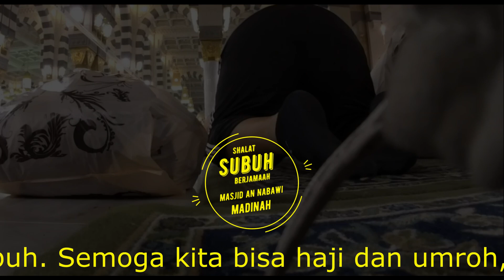shalat subuh berjamaah || 2023 Masjid Al Nabawi ﷺ || madinah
Yang punya hajat, semoga dikabulkan. Yang punya utang semoga cepat lunas. Yang sakit, semoga cepat sembuh. Semoga kita bisa haji dan umroh, dan berziarah ke makam rosulallah. Aamiin.